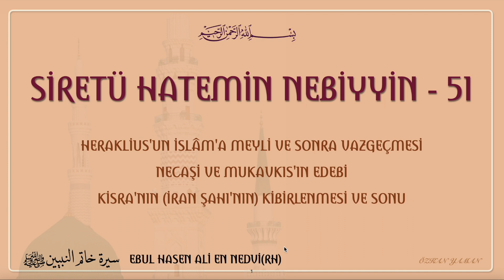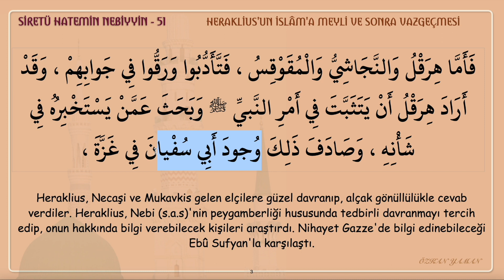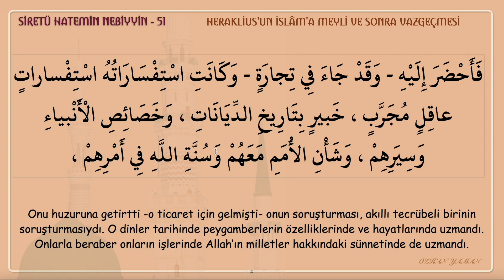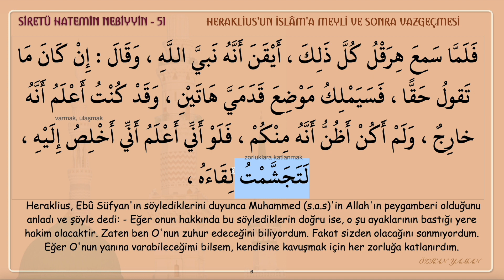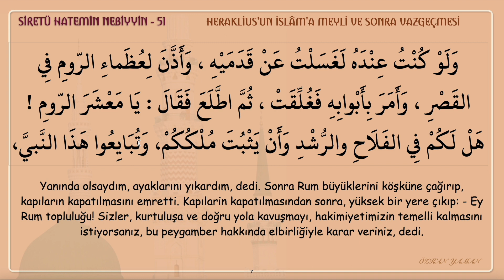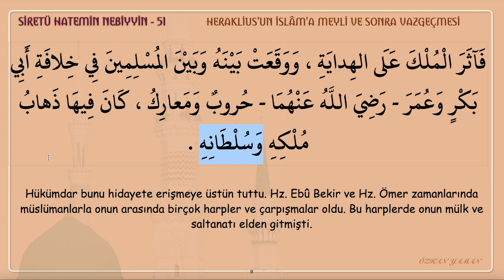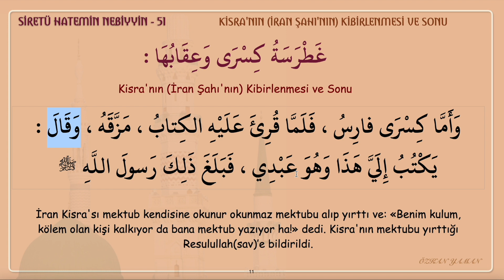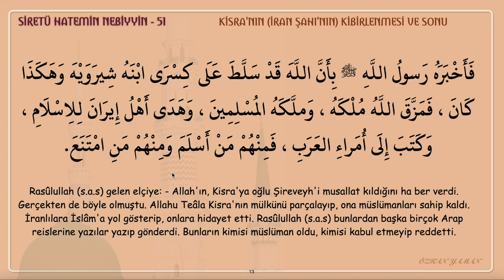SİRETÜ HATEMİN NEBİYYİN 51